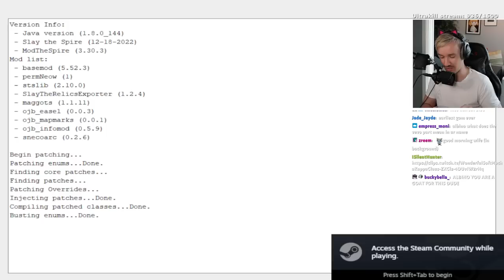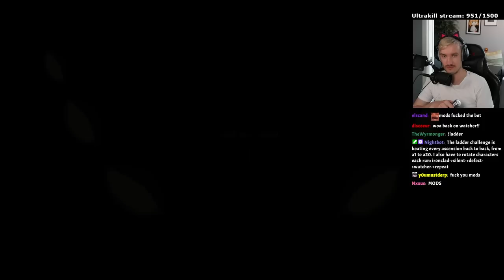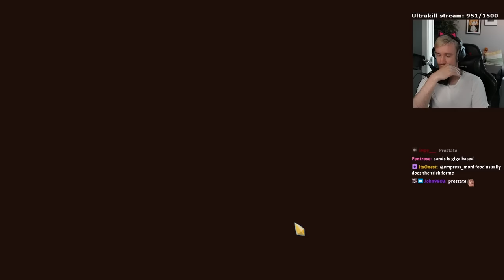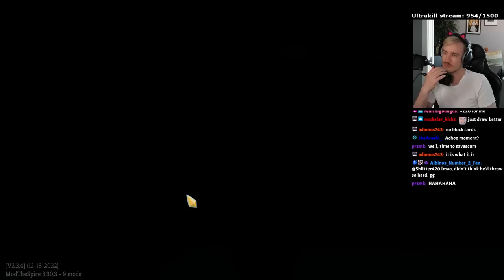Spire Ladder Challenge - Part 2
trying to beat every ascension of slay the spire back to back! heart included, also swapping character every win.

0:00 gm
2:10 Albino Awakens
10:00 Gaming!!